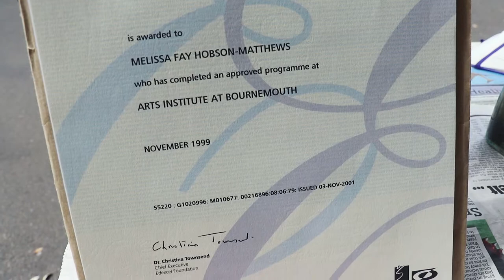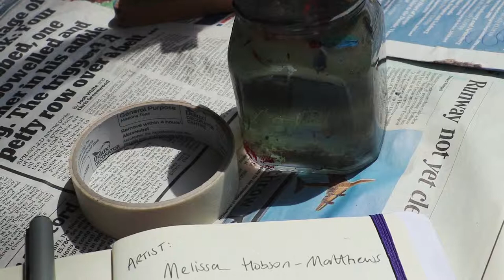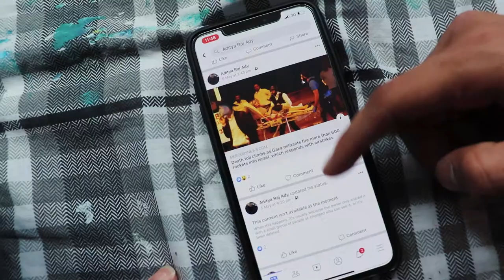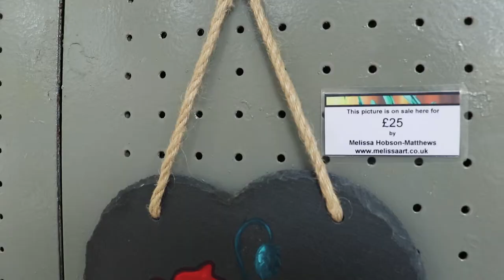THE PAINTER, THE LIFE'S CROSSROAD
The consequence of the economic recession, together with the daily life’s demand, has forced the artist to stand at the career’s crossroad: pursuing a professional artistic career or leaving the passion behind to find the other job to make ends meet.

The documentary would bring out multi-angled stories from two different generations of local painters, Melissa and Aditya, who have been both struggling with their career's choice in life.

Owner: Phuong H. Do
Bournemouth, UK
May, 2019.